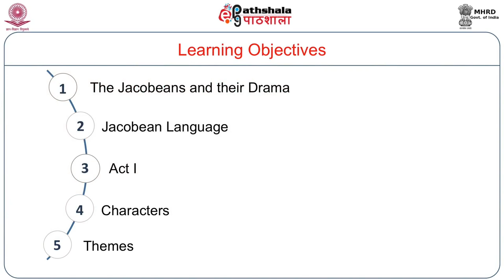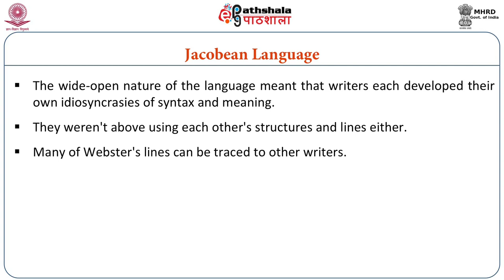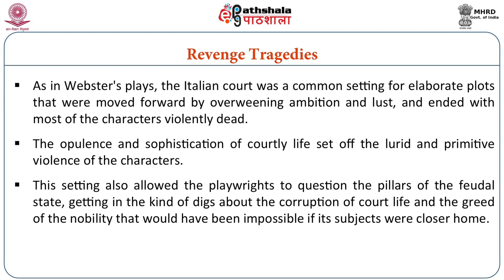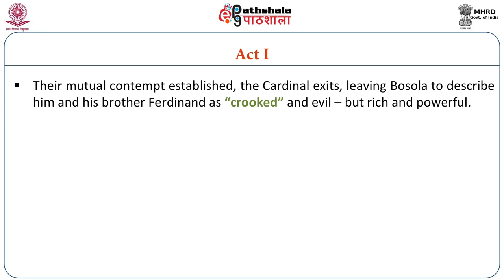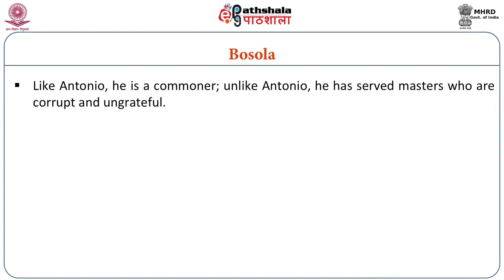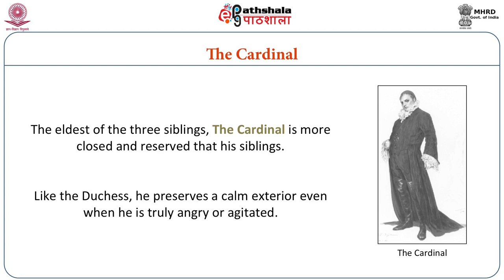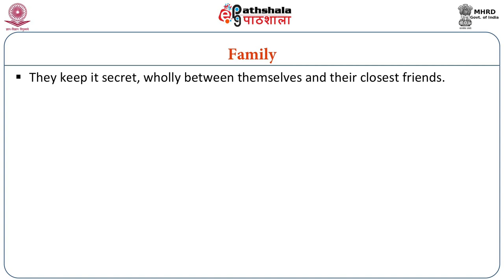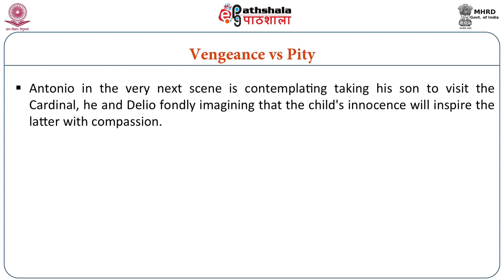ENG P02 M-10. John Webster: The Duchess of Malfi